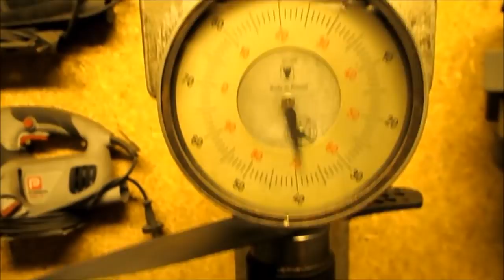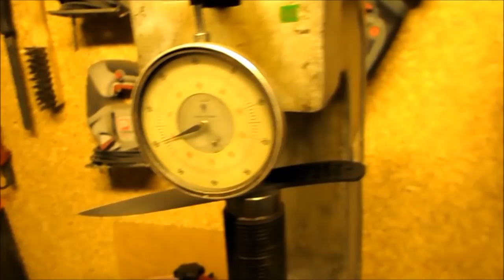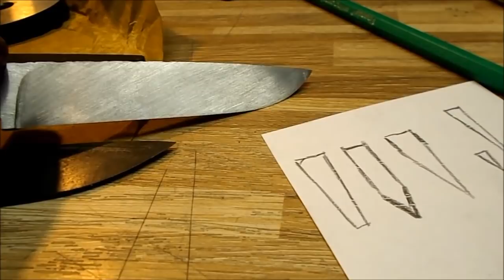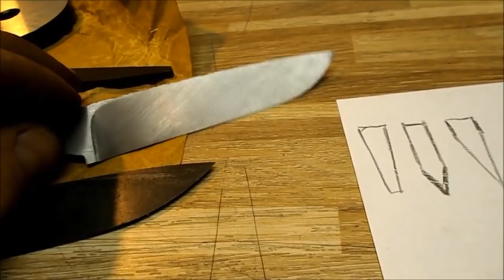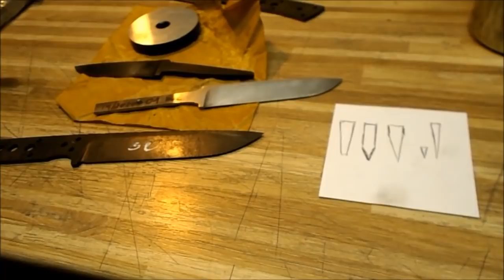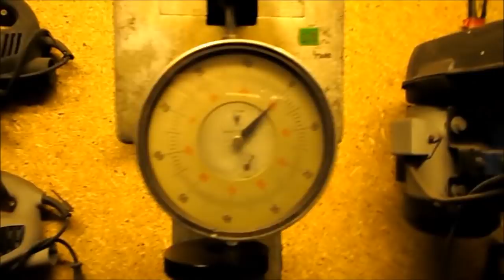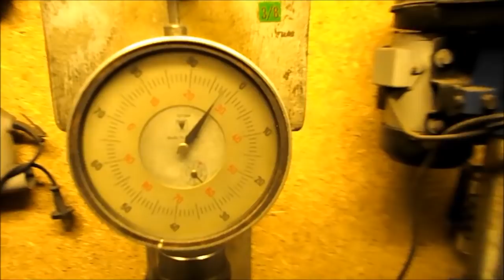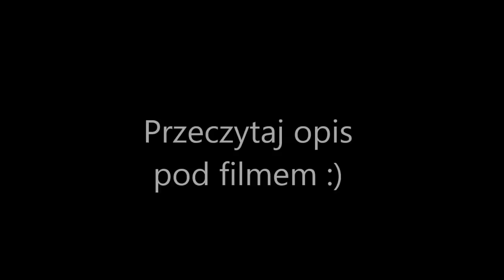Jak przygotować nóż do hartowania.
W sprawie zlecenia hartowania proszę o kontakt przez stronę www lub na e-maila.